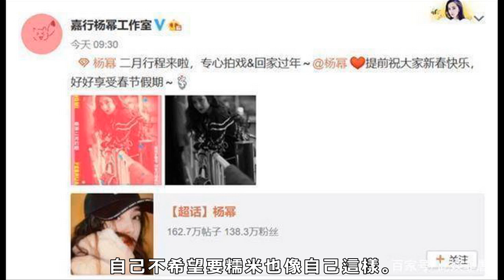楊冪低調現身機場疑似回港看女兒，夫妻二人離婚後首次見面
在闔家團圓的春節，大家都在忙著和家人團聚，雖然這時候也是明星最忙的時候，但也要抽空和家人相聚，楊冪在2月7號的時候被拍到低調現身機場，疑似回港看女兒，眾人紛紛猜測這是楊冪和劉愷威夫妻二人離婚之後首次見面？

楊冪和劉愷威關係結束的太過突然，好在兩人的各種事情處理的十分妥帖，沒有任何麻煩，尤其是女兒的事情，依舊由夫妻兩人共同撫養，讓不少粉絲安了心。

小糯米平時跟著爺爺奶奶生活，所以楊冪在去看小糯米的時候免不了和劉愷威一家人見面，相信各位都很好奇一家人重新坐在一起的時候是什麼樣的氣氛。

楊冪之前公布出來的行程在新年期間就是沒有任何活動，明顯是為回家過年留下了充裕的時間，楊冪應該也是乘著劇組放年假抽空去看女兒。

楊冪在娛樂圈中是出了名的工作狂，家庭發生重大變故的「拚命三娘」終於捨得花更多的時間在家庭，如果早些這樣，兩人或許也不會結束。

感情來的快，結束並不容易，楊冪和劉愷威雖然離婚進行的迅速有序，但是在圈內，兩人已經離婚的傳言早已傳的有鼻子有眼，秘密早已公開，兩人的分開絕沒有表面的這番平靜簡單。

曾經有多恩愛，分開之後就有多恨，昔日的所有情分現在看來都十分諷刺，好在兩人表現出來的感情是十分穩定的，好聚好散，家庭雖然不再完整，但是小糯米依舊能得到完整的愛。

劉愷威早已被拍到已經回家陪女兒過年，置辦年貨整整三大箱，顯然是用足了心思想給家人一個快樂的節日，過年期間還大方分享自己和朋友們歡聚的照片，笑容滿面十分開心。

兩人見面有小糯米這個潤滑油在場，肯定不會太過尷尬，有兩位最親近的人陪著，小糯米這個年過的肯定和往常一樣開心。

楊冪和劉愷威離婚之後的第一個春節，相信之後兩人能直面現實，一切不愉快的都留在過去的一年，以後見面還能微笑寒暄聊聊生活和理想。

楊冪將年後大部分的時間都留給了家人，作為知名演員，這估計是全年陪伴家人最多的時候，幸福來之不易。

雖然楊冪和劉愷威工作非常忙碌，但是他們有牽掛，抽空儘自己為人父母的責任，讓人欣慰，孩子是家長的心頭肉，也是需要用心培養才能健康長大，因為父母疏忽導致孩子走上不歸路的例子比比皆是，楊冪二人顯然也有所準備。

雖然看起來楊冪劉愷威為家庭做的已經夠多了，但是能否滿足小糯米，不讓她埋怨心生怨恨，這隻有等小糯米長大之後才能明白父母的不易。

你怎麼看看待楊冪劉愷威之間的關係？